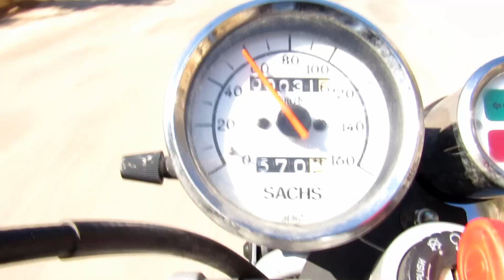SACHS 125 roadster .KOKKINA FEGARIA TEST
This is a 2001-05 model
This is 2020 motorcycle
       EVENTS
KOKKINA FEGARIAs base , is Chania Creta Hellas and is a non profit motorcycle show , with not any kind of commercial support .

Please follow as and if you want us be better , help us with your donation .